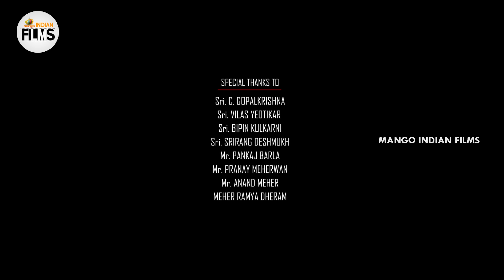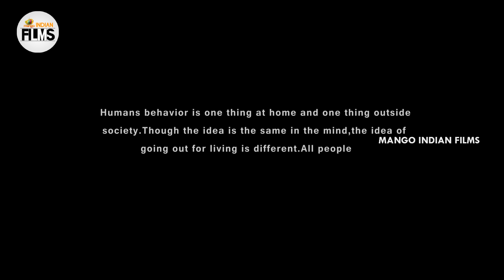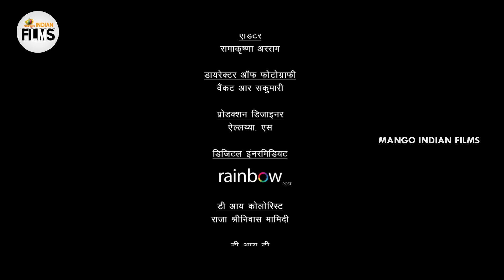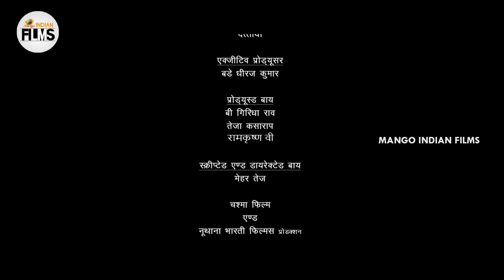Family Drama Latest Thriller Full Movie 4K | Suhas | Pooja Kiran | Teja Kasarapu | Hindi Dubbed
Family Drama Latest Thriller Full Movie 4K on Mango Indian Films. FamilyDrama Hindi Dubbed Movie ft. Suhas, Teja Kasarapu, Pooja Kiran, Anusha Nuthula, Shruti Meher and Sanjay Ratha.. Scripted & Directed by Meher Tej. Produced by Chashma Films and Noothana Bharathi Films. Presented by Ram Veerapaneni under Mango Mass Media. Music composed by Ajay and Sanjay.

Happy Watching!